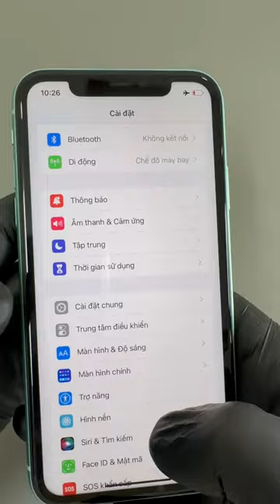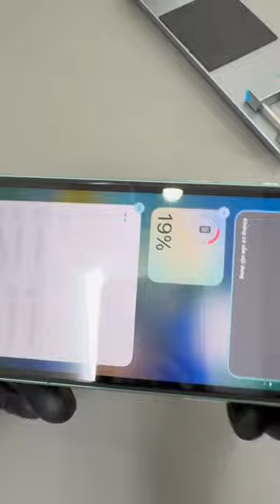Cách test máy cũ chuẩn cho anh em chưa biết